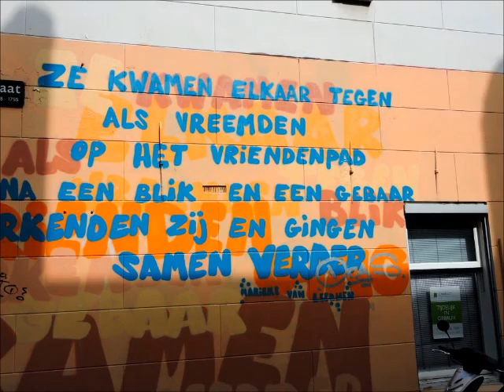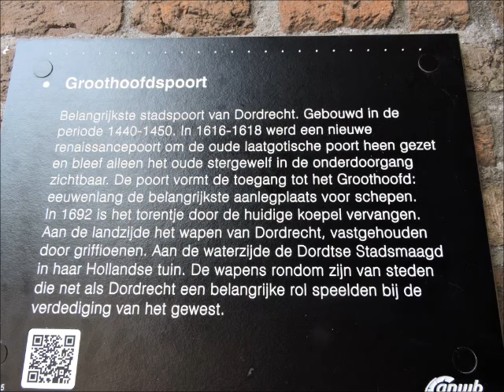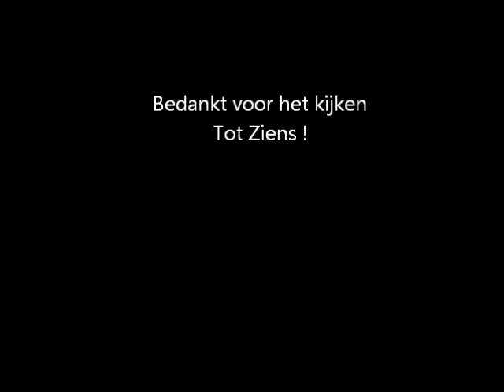Groene Wissel Dordrecht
Groene Wissel wandeling Dordrecht
Voor meer zie: